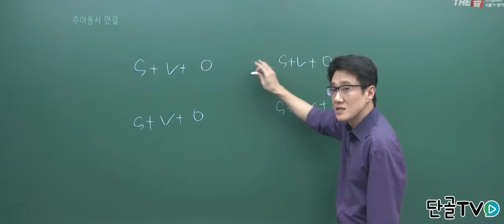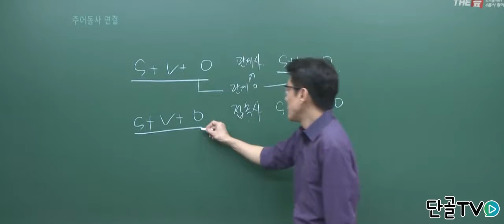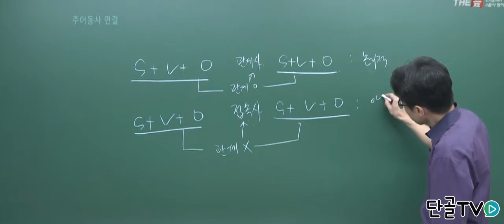[더늪] 영어 주어동사 연결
영어 문법에서
주어와 동사를 연결하는 방법을 알아봅시다.